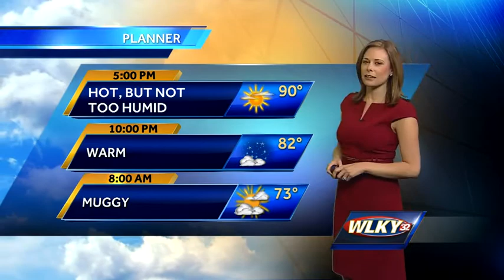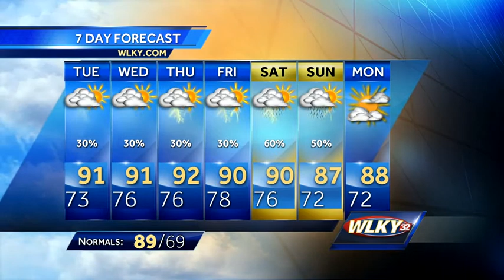Mostly Sunny & Hot This Afternoon